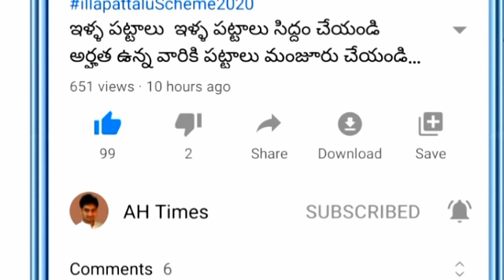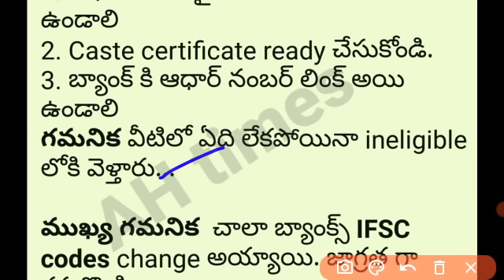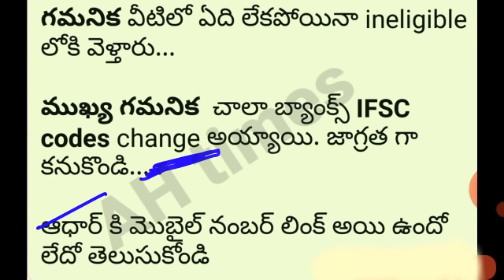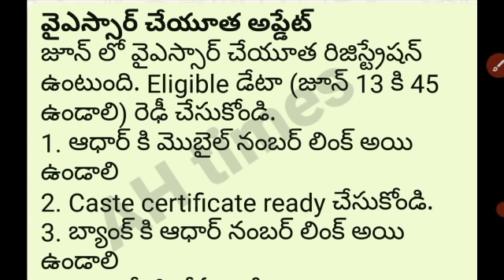AP లో YSR చేయూత 2వ విడత డేట్ వచ్చేసింది ₹18,750/- ఈ 4 డాక్యుమెంట్స్| డ్వాక్రా మహిళలు కూడా ఇవ్వాలి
AP YSR cheyutha 2nd time Amount Date also New members How to apply what's document need to apply all the information in this video